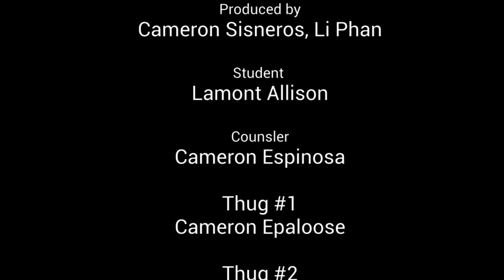Vaping group 8- 2nd period